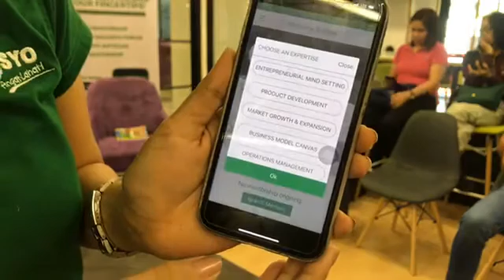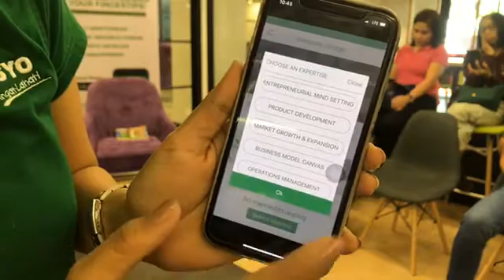How To Become An Entrepreneur Just A Minute With The Guru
Here is a video of Online Mentoring by Go Negosyo. As a volunteer mentor for 14 years, I saw the relevance of Go Negosyo in helping thousands of entrepreneurs, students, Overseas Filipinos, retirees.
With the advent of technology, Go Negosyo launched an Online Mentorme. There are invited mentors who are specialists in their respective field.
This video segment features Franchising 101. Invited mentors are Ofrance Ocampo, CEO of SITSERYA, Bong Magpayo of SweetCorner.
Watch and learn from the discussions